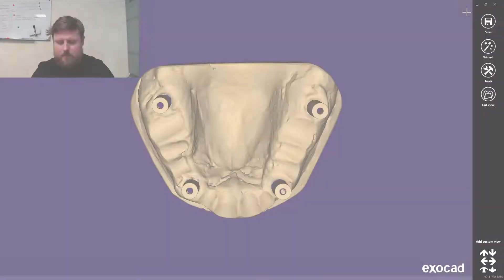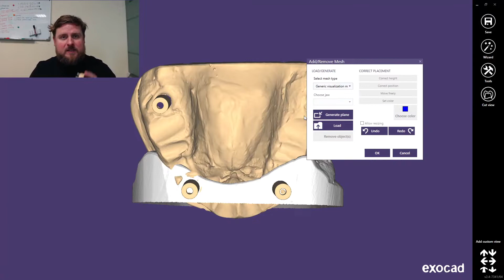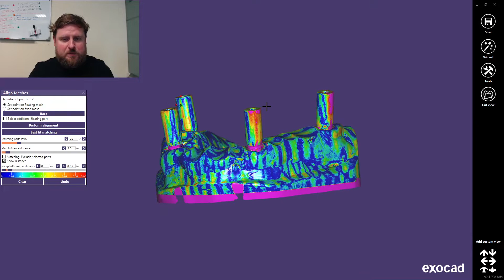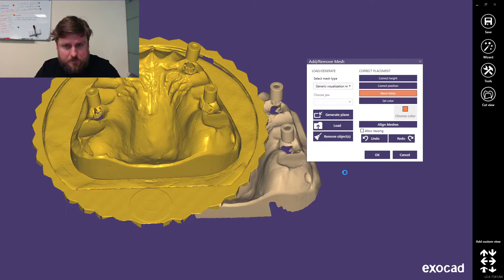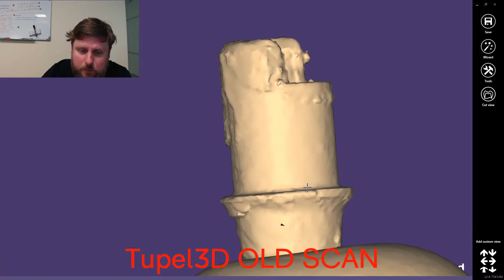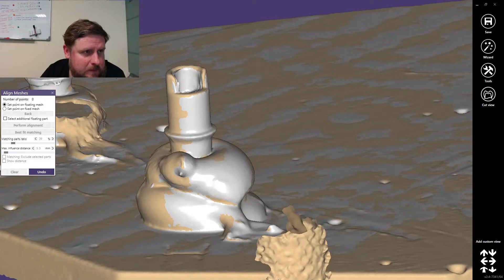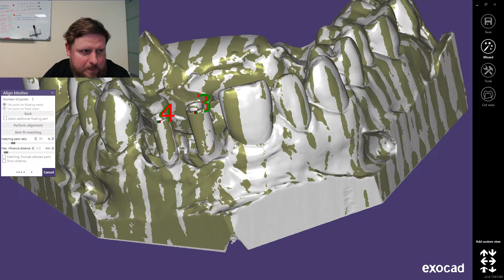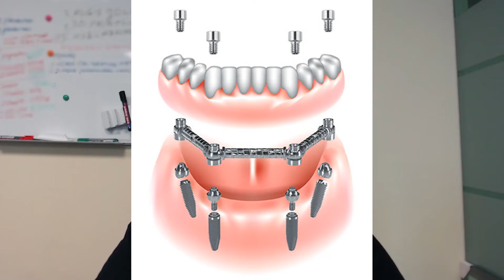Tupel3D Dental Update #1: New software + EU shop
Tupel3D Dental Update #1 2022 February
- Tupel3D released new better scanning software 2.02
- Tupel3D released new scanner firmware 4.04
- Small details like sharp edges and corners are now better captured.
- Better filtering of light and bright surface scans.
- Overall better accuracy of scans.
00:00 Start
01:48 All-on-4 Megagen Multi Unit test
05:51 All-on-4 Straumann direct to implant test
08:55 Scan directly from Ti-base test
12:41 Straumann PEEK vs. MEDENTIKA metal
15:39 How to buy Tupel3D Dental Scanner